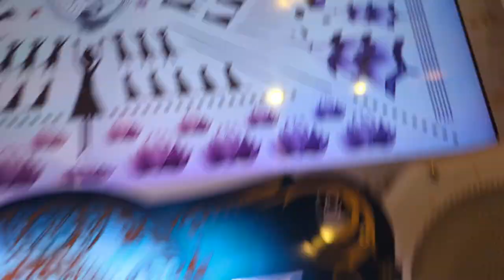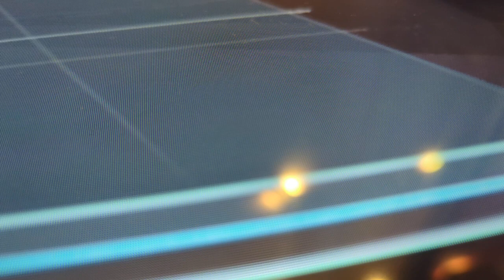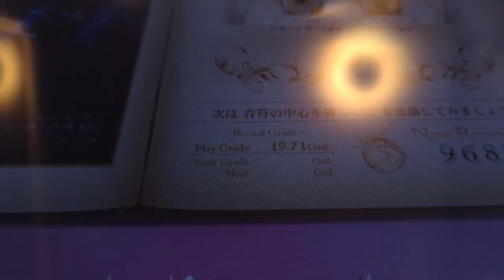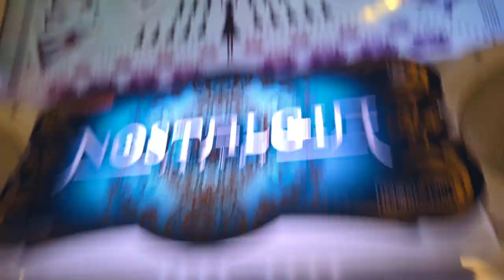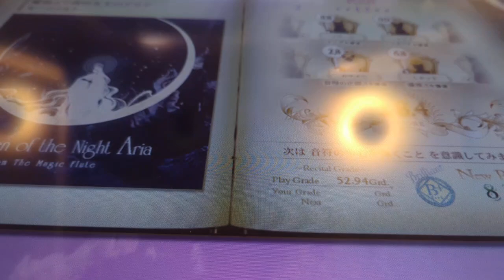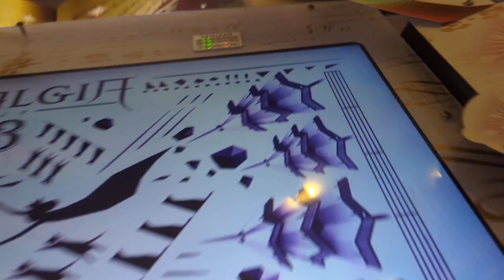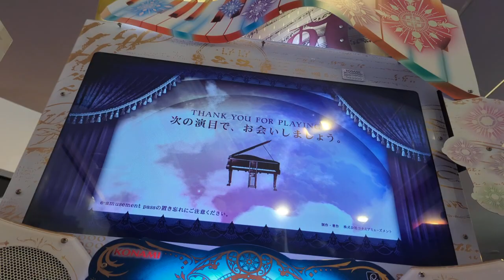2022年12月10日